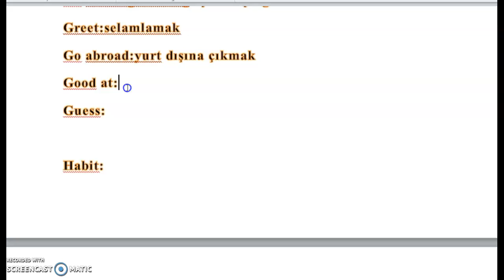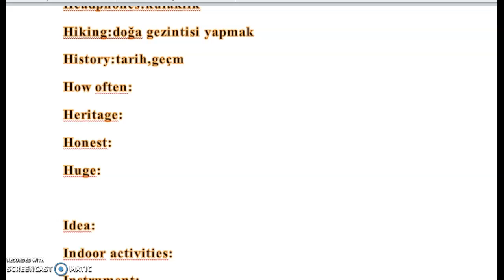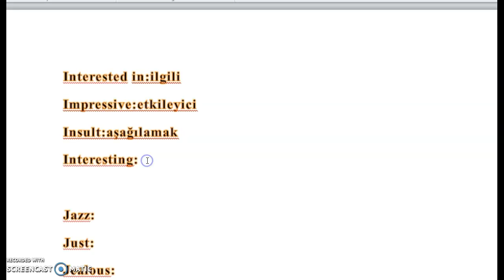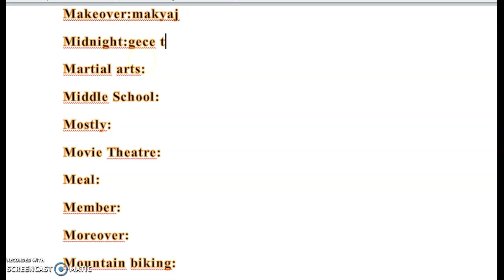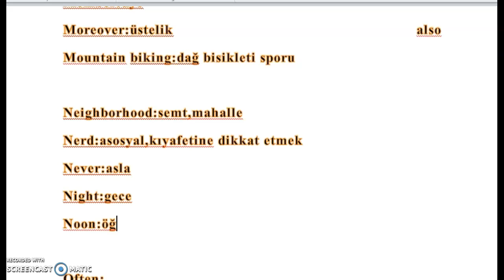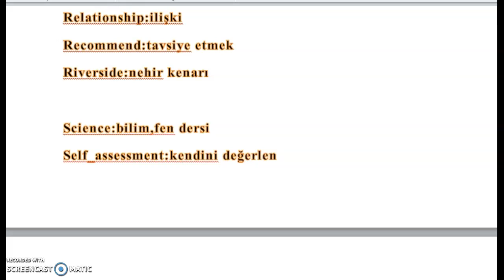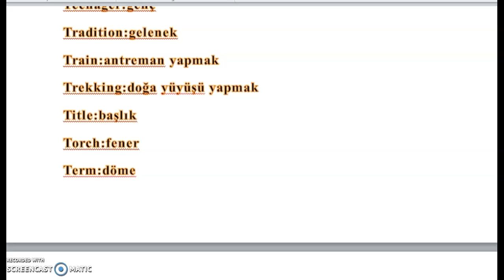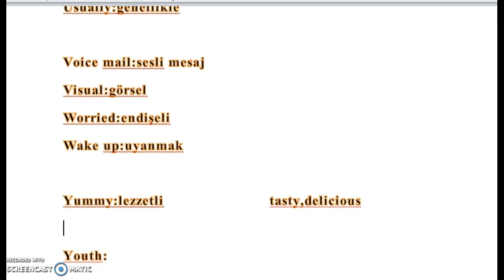8.Sınıf İngilizce 2.Ünite Teen Life Kelime Çalışması 2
Bu videoda Teen Life Ünitesinin kelimelerini açıklamaya devam ettik.Umarım yararlı olur. Başarılar dilerim.